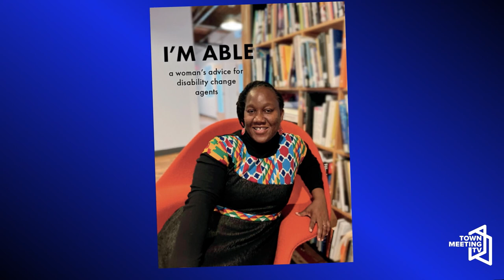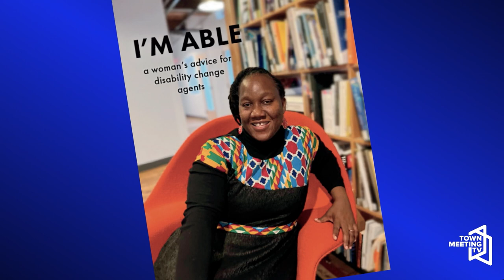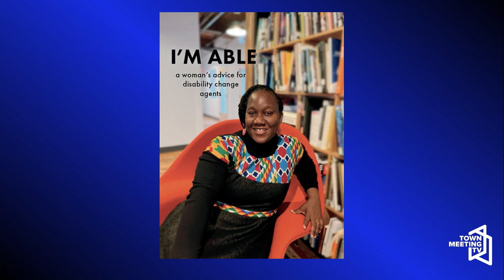Sefakor Komabu-Pomeyie's Book Launch: I'M ABLE, A Woman's Advice for Change Agents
From the host:

Sefakor Komabu-Pomeyie (Ph.D.) is interviewed by author/editor Kim MacQueen about her upcoming book.

As a well known international disability rights advocate, a policy analyst, a researcher, and an educator, this is my memoir that I am using to change the negative narratives about disability across the world.

Dr. Komabu-Pomeyie's book

11/10/2023